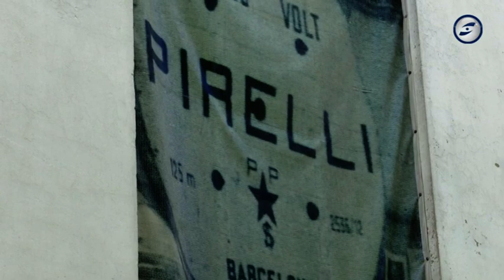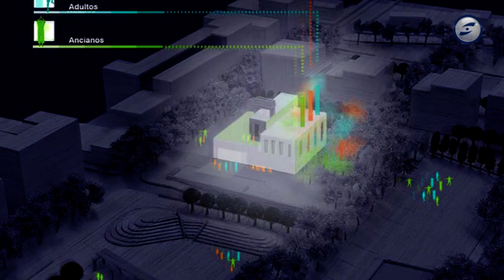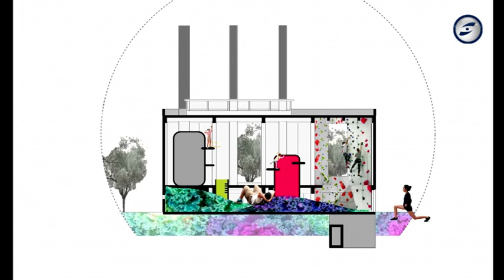Estudiants d’arquitectura elaboren quatre propostes per rehabilitar l’edifici de calderes de Pirelli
Estudiants d’arquitectura de diferents indrets de l’estat espanyol participen a Vilanova i la Geltrú en un seminari que ha centrat la seva activitat en l’edifici de calderes de l’Eixample de Mar.
Arquitectes per l’arquitectura és una associació que organitza anualment un seminari en una localitat catalana diferent. Aquest any ho han fet a Vilanova i la Geltrú i durant una setmana han estat treballant sobre propostes per reformar aquest edifici.  Són idees de futurs arquitectes que li donen diferents usos. Uns usos que no coincideixen amb el que reclamen des de fa anys els veïns del barri.